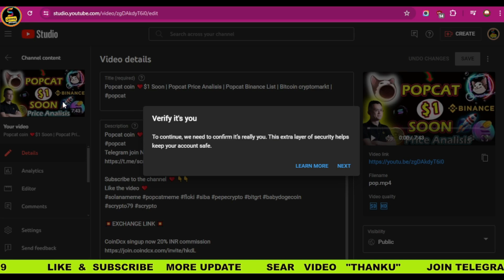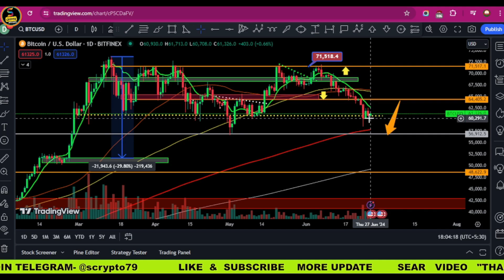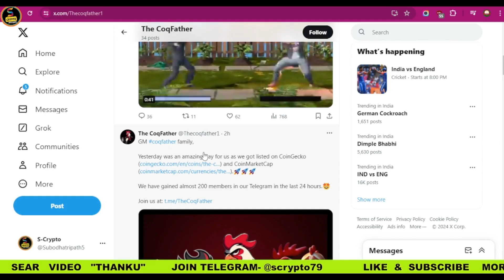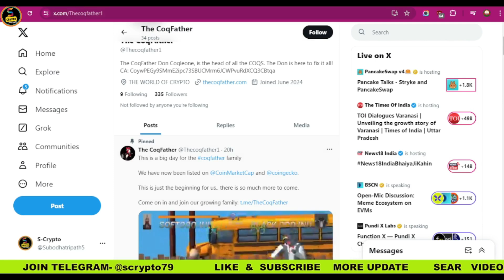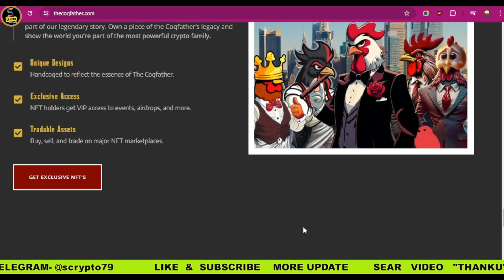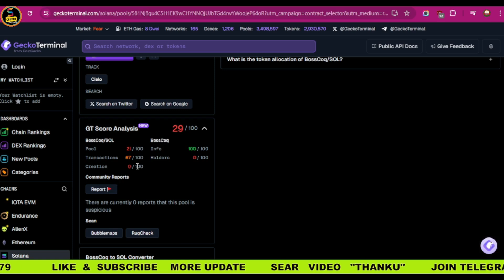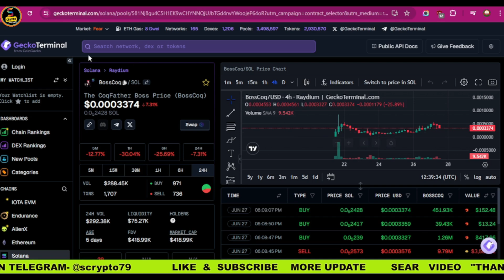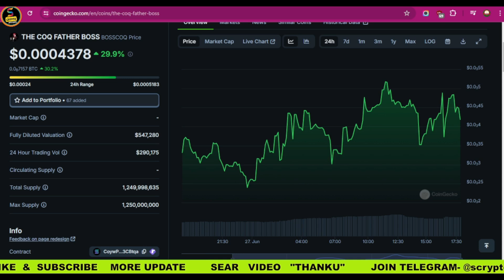Next 1000X solana new meme | THE COQ FATHER BOSS buy before pump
💥EXCHANGE LINK 💥